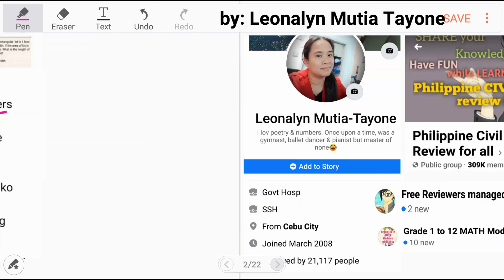Geometry: The area of the lot is 260 square meters Find the dimension of the lot.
The length of a rectangle lot is 6 meters more than 2 times the width. The ares of the lot is 260 square meters. Find the dimension of the lot.

Free Civil Service Reviewers managed by Leonalyn

Philippine Civil Service Review for all

Editing Apps: VivaVideo
SamsungNote5: Snote
Back-up: SamsungNote9